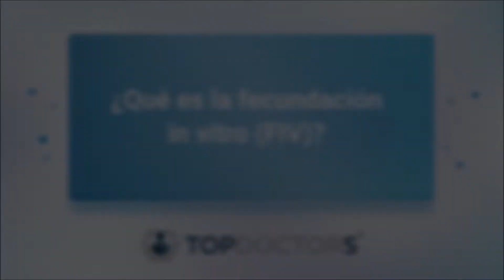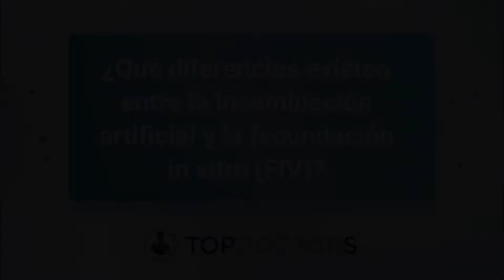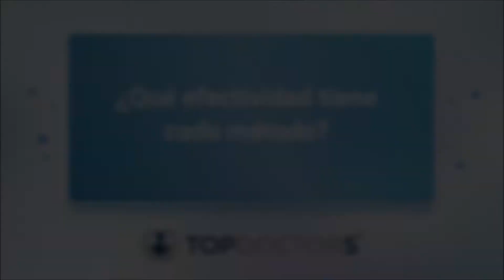Diferencias entre la INSEMINACIÓN ARTIFICIAL y la FIV - Miriam Valcárcel Andreu | Top Doctors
La Sra. Miriam Valcárcel Andreu, bióloga especialista en Embriología en HC Fertility, nos explica en este vídeo cuál es la diferencia que existe entre la inseminación artificial y la fecundación in vitro (FIV).

Graduada en Biología por la Universidad de Murcia, cuenta con un Máster en Biología de la reproducción y Técnicas de Reproducción Humana Asistida por la Universidad Autónoma de Barcelona junto con el Hospital Quirón - Dexeus. Es experta universitaria en biopsia embrionaria por la Universidad de Valencia y Máster en Bioética Médica por la UCAM. En la actualidad, ejerce como ebrióloga especialista en Reproducción Humana Asistida (Embriología Clínica) en la Unidad de Fertilidad y Reproducción Asistida de HC Marbella Internacional Hospital. Además, es miembro de la ASEBIR y de la ESHRE.

¿Quieres más información sobre la inseminación artificial y la fecundación in vitro (FIV)?